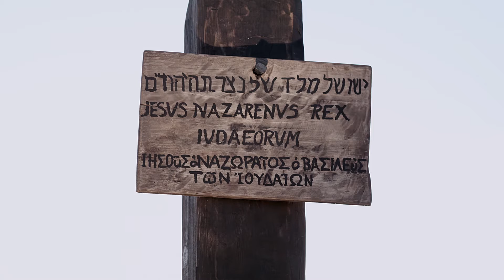Russian | Light of the World – Part 6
НОВЫЙ РУССКИЙ ПЕРЕВОД БИБЛИИ (НРП)
“НРП” и "Новый русский перевод" являются торговыми марками, зарегистрированными
в Патентном бюро США. Biblica, Inc. ® Используется с разрешения